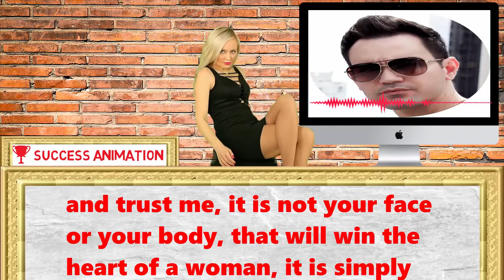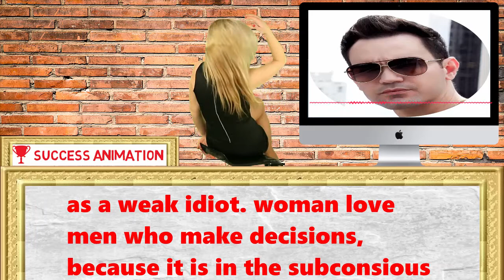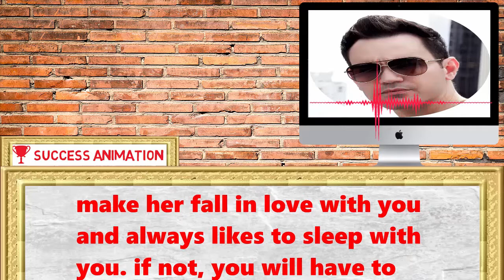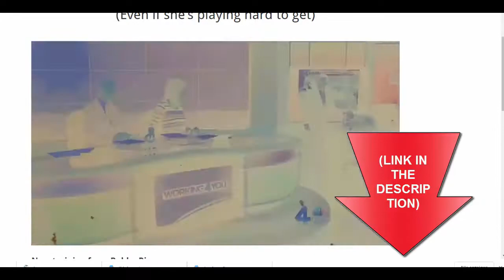SECRET ATTITUDES WOMAN VALUE IN MEN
so lets go fellas so what are the attitudes woman love in men ? trust me, some attitudes you never thought of before.
and trust me, it is not your face or your body, that will win the heart of a woman, it is simply your attitude. and trust me, this things and attitudes everyone can do. so do not make excuses, you can just do it, if you want, buddy. so at first you got to be transperant. if you have feelings for her, just tell her. you do not need to hide your feelings etc. a guy who says what he wants will  Attitudes that women value in a man always win the race in the end. even if you want to have a relationship with her, do not hesitate to do it. the second one is a really big one, just make decisions you have to make decisions my friend. make decisions in the little things and in the big things. woman love makers. if you always think hours about every shitty decision, she Attitudes that women value in a man  wil recognize you as a weak idiot. woman love men who make decisions, because it is in the subconsious mind. they love it, because of a evolutionary perspective and this is scientific proven. fractionation  next thing, you need to have opinions. not  Attitudes that women value in a man opinions on every gossip bullshit etc. but you have to be able fractionation  to say how you see things, no matter if a woman do not likes you point of view etc.  Attitudes that women value in a man the next things is to make her small gifts, yes small gifts, if you would buy her a expensive watch, you will look like a needy faggot, if you buy her flowers instead, she will realize, that you are not needy but fractionation  definetly paying her attention.